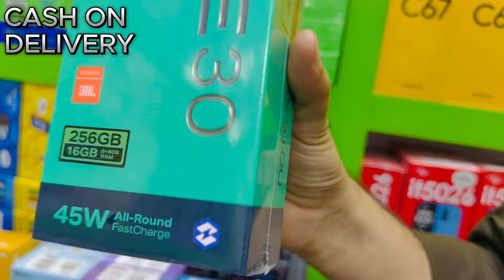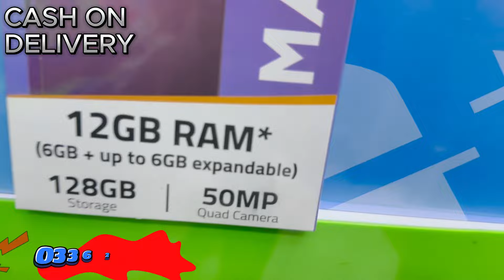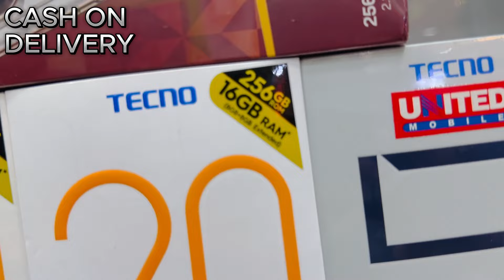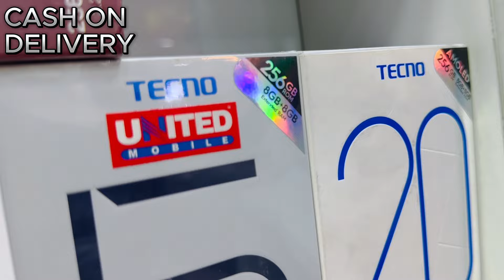Mobile Price Update Update In Pakistan| Infinix, Oppo, Vivo Price drop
Mobile Price Update Update In Pakistan| Infinix mobile price update, Oppo mobile price update, Vivo mobile Price drop

Mobile Prices January
Mobile market interview
offline mobile market
box pack phone prices
new mobile prices
Mobile Prices Dropped
Best Smartphones
Infinix mobile prices Decrease
Tecno Mobile Prices Decrease